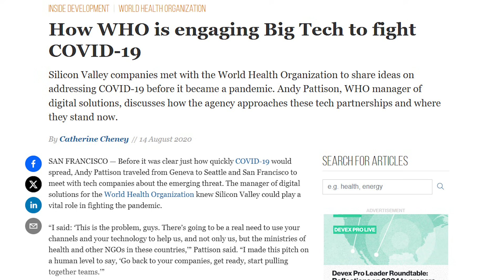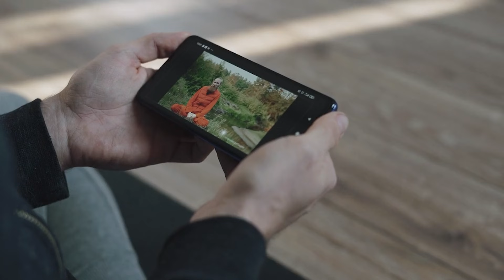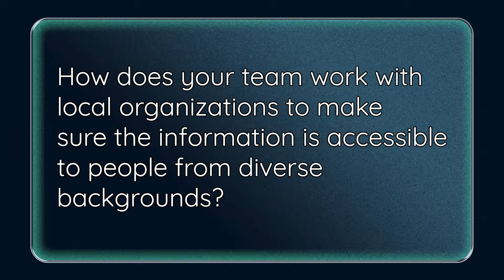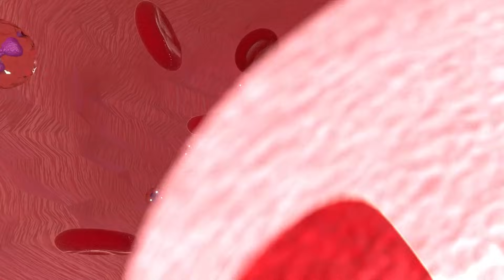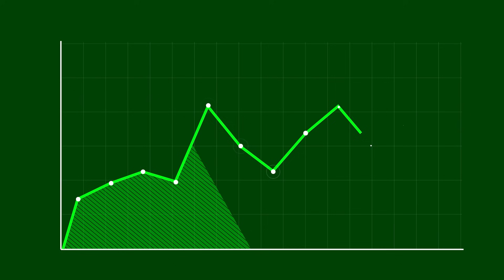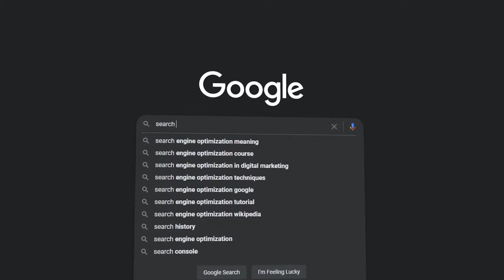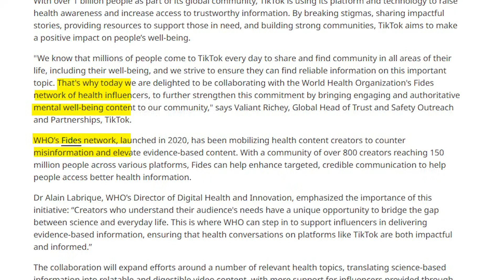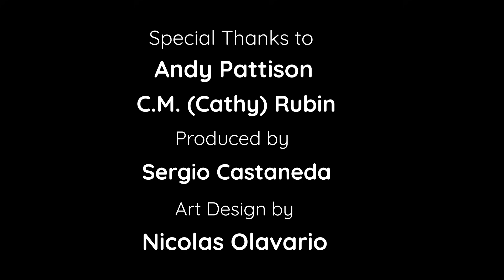AI for a Better World: AI and Tech for Health: WHO's Andy Pattison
In AI and Tech for Health: WHO’s Andy Pattison, the latest episode of Planet Classroom's AI for a Better World series, Cathy Rubin interviews Andy Pattison, Team Lead for Digital Channels at the World Health Organization (WHO). Pattison shares how WHO leverages artificial intelligence and strategic tech partnerships to combat misinformation and deliver life-saving health information to the most vulnerable communities. From pioneering chatbot solutions to deploying hyperlocal communication strategies like radio and free basics, this episode explores the transformative power of AI in public health. Produced by Sergio Castaneda, the episode highlights innovative approaches to fighting the infodemic.

CAST & CREDITS
PRODUCER
Sergio Castaneda
ART DESIGN
Nicolas Olavario